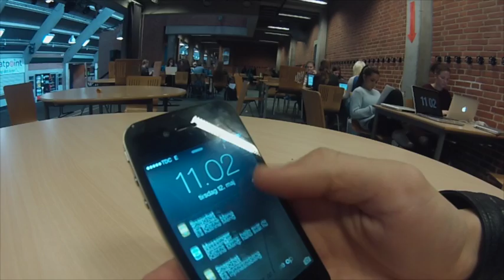Kalifornia - Dronninglund Gymnasium - 2.d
Fortolkning af Kashir's Kalifornia